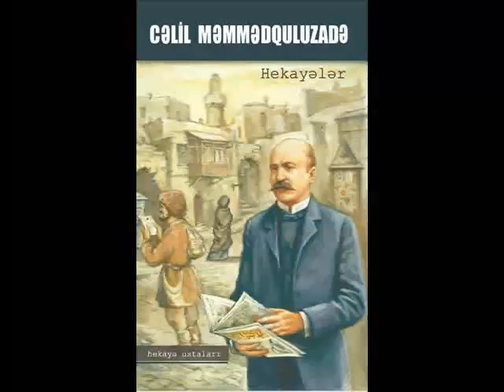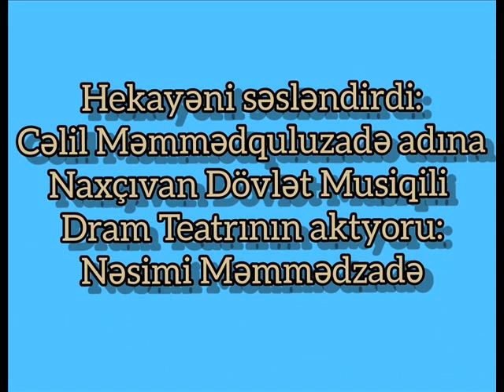Cəlil Məmmədquluzadə "Pirverdinin xoruzu" - Jalil Mammadguluzadeh “Pirverdi's Rooster”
Jalil Mammadguluzadeh “Pirverdi's Rooster”